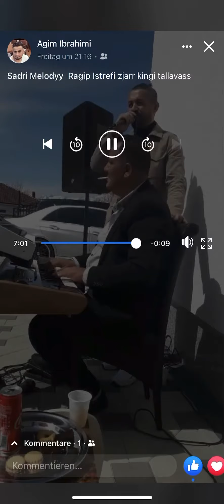Sadri Gjakova 2021 ne Gajkova me Musik Ragipi Kalle oh Sadri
Ich wünsche euch viel Spaß mit den musik
Und lass gern ein Abo da um den Video nicht zu verpassen